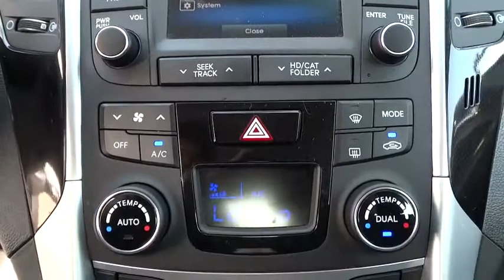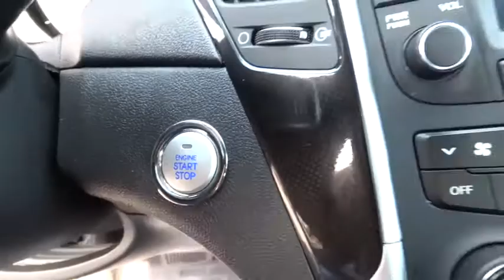2014 Hyundai Sonata Fayetteville, Lillington, Fort Bragg, Sanford, Southern Pines, NC N6914C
2014 Hyundai Sonata
2014 Hyundai Sonata 4dr Sdn 2.0T Auto SE - Stock#: N6914C - VIN#: 5NPEC4AB7EH946675

543 N McPherson Church Rd

Hendrick Certified, CARFAX 1-Owner, Clean, ONLY 22,704 Miles! FUEL EFFICIENT 32 MPG Hwy/21 MPG City! Heated Seats, CD Player, Onboard Communications System, Dual Zone A/C, iPod/MP3 Input, Turbo, Alloy Wheels, Satellite Radio CLICK NOW! DRIVE WITH CONFIDENCE: 10-year/100,000 mile Limited Powertrain Warranty, 12-month/12,000 mile High-Tech Coverage, 24-hour Roadside Assistance, Trip Interruption Services, Vehicle Rental Coverage, 168-Point Vehicle Inspection, CARFAX Vehicle History Report KEY FEATURES INCLUDE: Heated Driver Seat, Back-Up Camera, Turbocharged, Satellite Radio, iPod/MP3 Input, CD Player, Onboard Communications System, Aluminum Wheels, Dual Zone A/C, Heated Seats Rear Spoiler, MP3 Player, Keyless Entry, Remote Trunk Release, Child Safety Locks. Non-Smoker vehicle, Fully Serviced. SE with Phantom Black Metallic exterior and Black interior features a 4 Cylinder Engine with 274 HP at 6000 RPM*. VEHICLE REVIEWS: Edmunds.com explains . Hyundai's midsizer continues to be a leader, whether you're talking about fuel economy, power, features or value. This is the car that put Hyundai on the map as a legitimate world-class automaker, and it can still hold its own against anything in the segment.. Great Gas Mileage: 32 MPG Hwy. VISIT US TODAY: 5-Star Award winning Chrysler Jeep dealership located in Fayetteville NC. Pricing analysis performed on 8/3/2015. Horsepower calculations based on trim engine configuration. Fuel economy calculations based on original manufacturer data for trim engine configuration. Please confirm the accuracy of the included equipment by calling us prior to purchase.